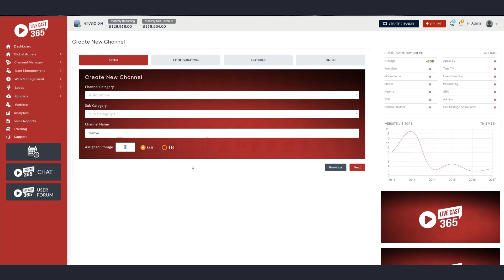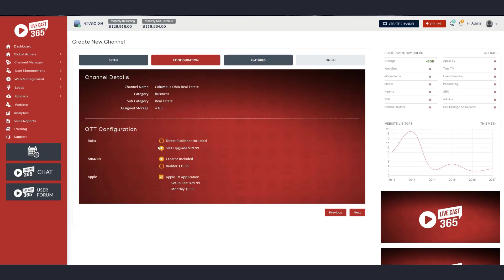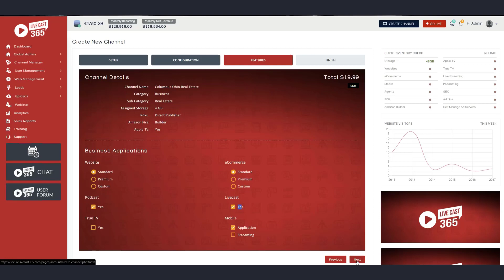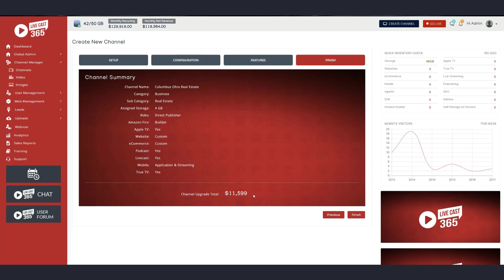How to create channels on Roku, Apple TV and Amazon Fire TV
Creating channels for  Roku, Apple TV, Amazon Fire TV, Chromecast and websites is almost as easy as creating a channel for a single platform. We take a close look at how to do it using Livecast365.